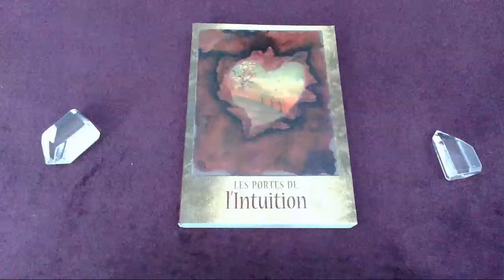Message du jour - 17 Novembre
Bon visionnage !